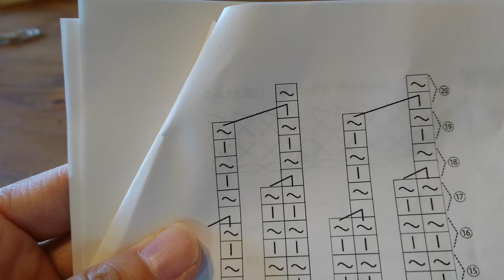ダブルフックアフガン編みの２目1度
「ダブルフックアフガン編み」の帽子などで出てくる、「減らし目」を一番シンプルで分かりやすいやり方でお伝えしています。

編み物教室では実際に、目の前で説明します。